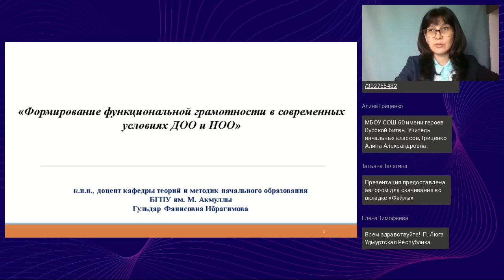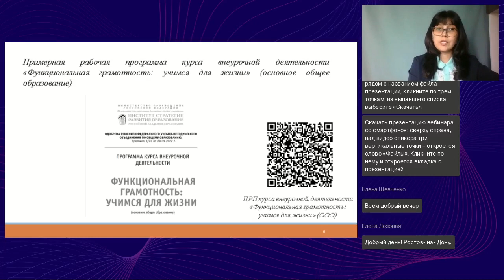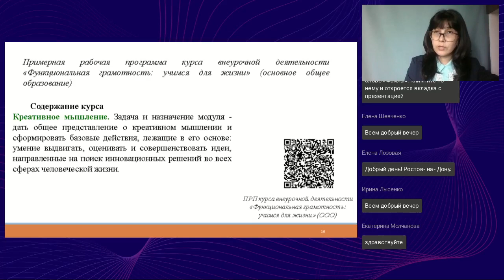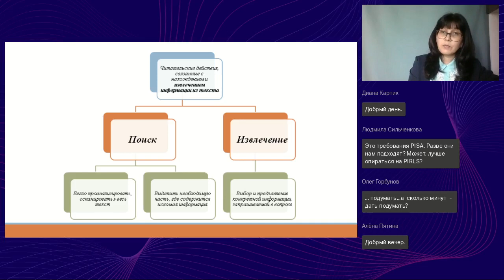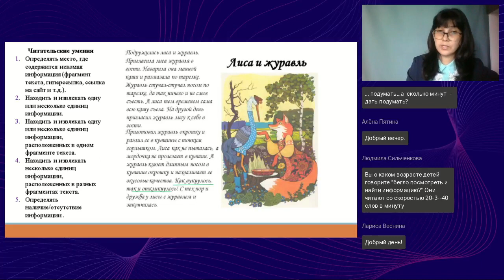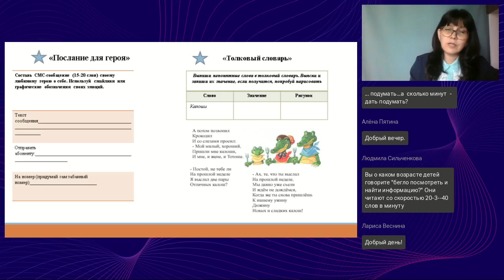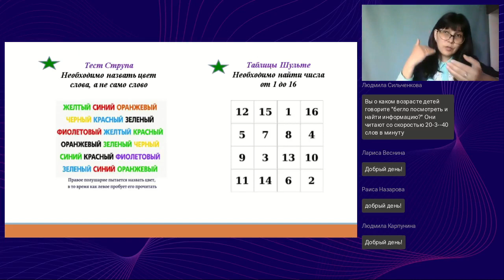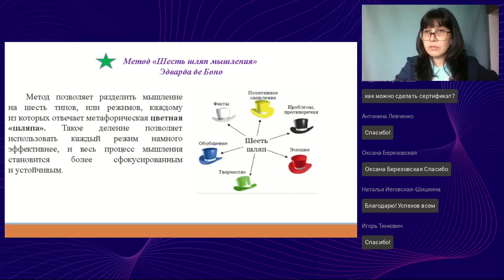Формирование функциональной грамотности в современных условиях ДОО и НОО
Вебинар
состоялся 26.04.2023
Ведущая вебинара:

На вебинаре обсудим понятие «функциональная грамотность», компоненты и эффективные условия по развитию функциональной грамотности ребёнка дошкольного и младшего школьного возраста. Раскроем следующие вопросы: каковы личностные качества педагога, содействующего комфортному формированию функциональной грамотности ребёнка? В чём заключается помощь родителя (законного представителя)? В ходе вебинара в доступном формате разберём реализацию элементов функциональной грамотности в теоретическом аспекте и практико-ориентированном ракурсе согласно Федеральному государственному образовательному стандарту.